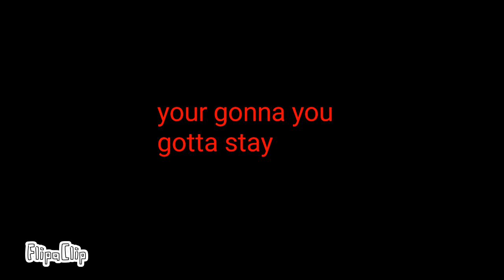habits meme flipaclip